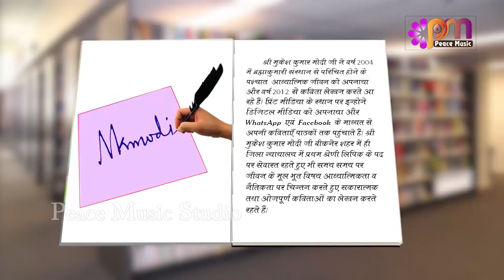EP 06 Kavita By Mukesh Modi | Pyar lutao amarta ko pao